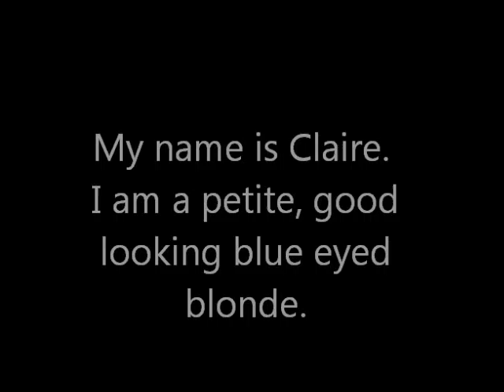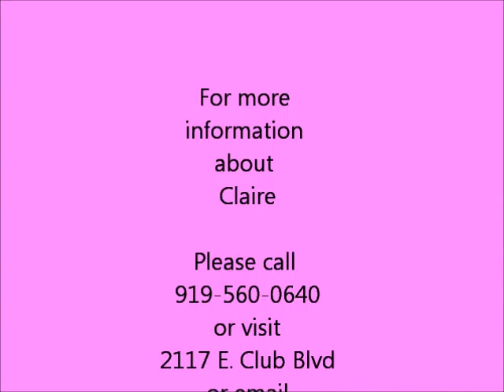Claire'sVideo.wmv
CLAIRE s a petite, blue-eyed beauty. She has short, silky white fur accented with soft, buff-colored ears. Claire is an elegant princess who enjoys the simple pleasures of feline life — space to explore, a full food bowl, and a cozy bed. But without question, her greatest pleasure would be a loving human companion willing to share a forever home. Claire's ID number is A369459.